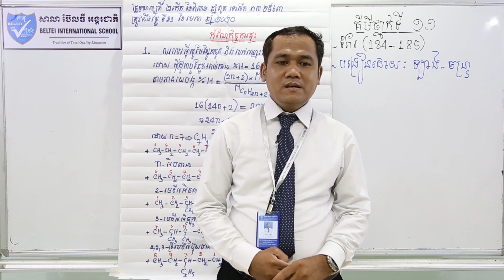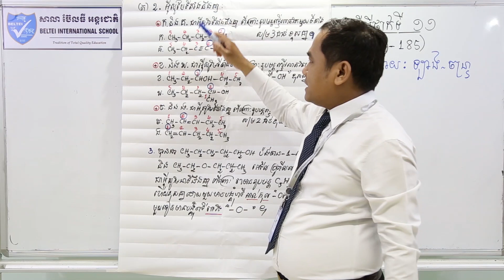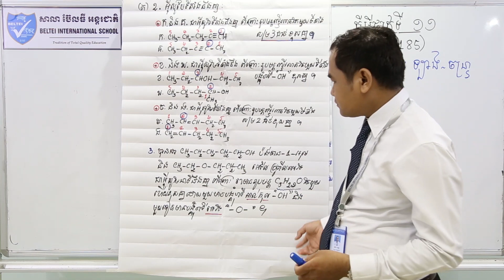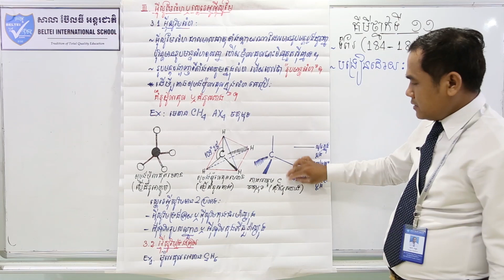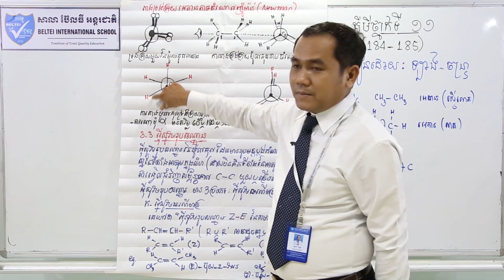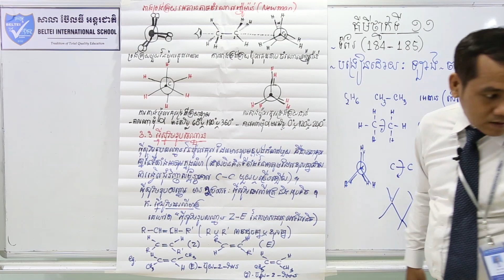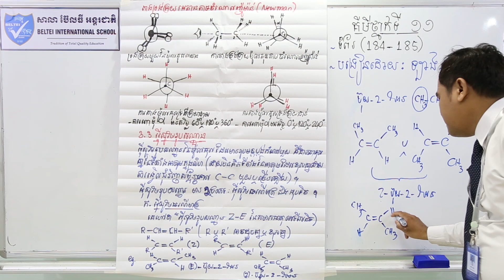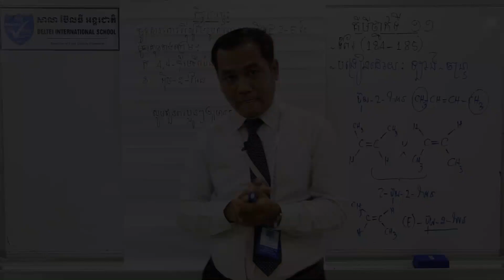04. G11 - គីមីវិទ្យា - មេរៀនទី២ រូបសណ្ឋាន និងទ្រង់ទ្រាយនៃម៉ូលេគុល (ត) (BELTEI)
ថ្នាក់ទី១១
មុខវិជ្ជា: គីមីវិទ្យា
ជំពូក៦ មេរៀនទី២ រូបសណ្ឋាន និងទ្រង់ទ្រាយនៃម៉ូលេគុល